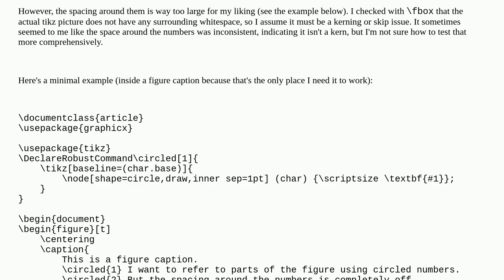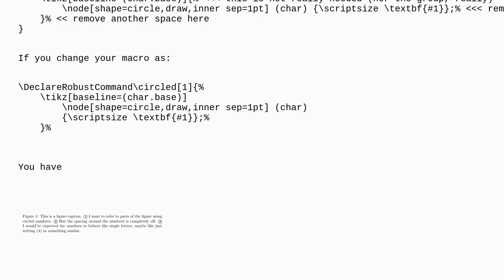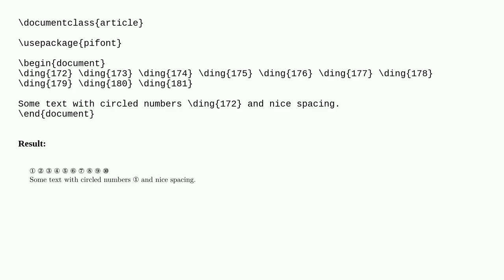Tex: Spacing around inline symbol-like tikz pictures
Spacing around inline symbol-like tikz pictures

A special thanks goes out to the community

  symbols tikz-pgf spacing